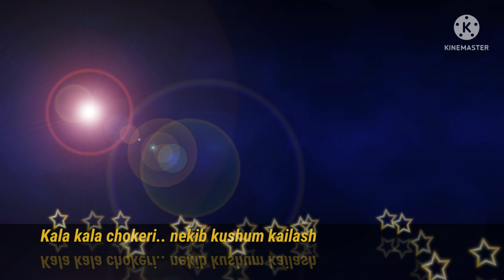kala kala chokri- bagani song/nekib..kushum kailash